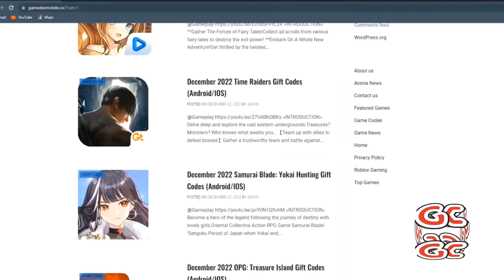2 Codes F Class Adventurer Gift Codes Fist Multiple Summons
Update me on expired codes by commenting on the comment section or dislike if you  can. Videos for gift code update will be moved to private or deleted after expiration has been due or confirmed or after 3-6 months since it was posted.

֍Game Information֍
Platform
*Android*
Game Version: 1.08.01 (Feb 5, 2023)
System Required: Android 5.1 and up
App size: 91 MB

*IOS*
Game Version: 1.08.00
System Required: 11.0 or later.
App size: 171.6 MB

Game Link/Download
Date Released: Dec 5, 2022
Developers: EKGAMES

֍Uploads֍
►Code Updates
►Gameplay
►Top Up
►Codes
►Summon
►Random Game Content
►Offline Games
►How to use codes
►Top Games

֍Description֍
       *Others.